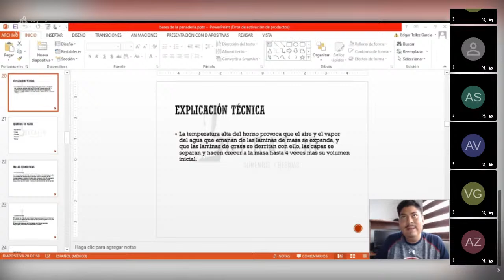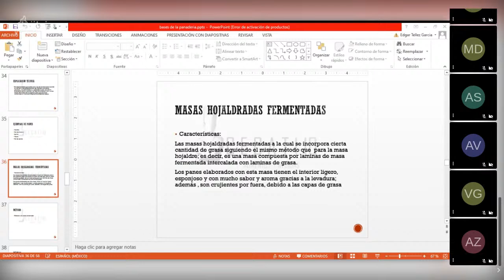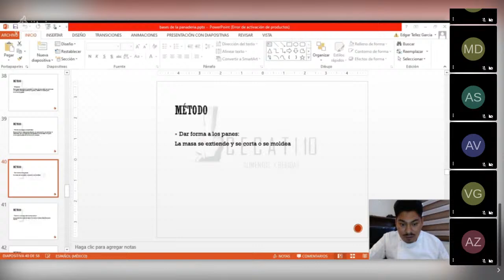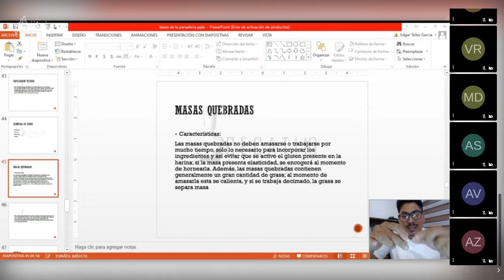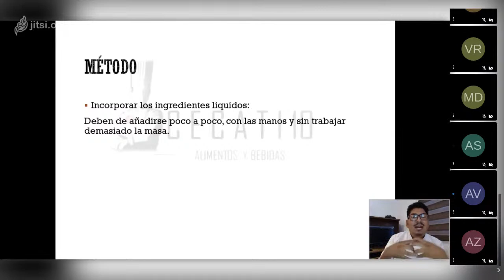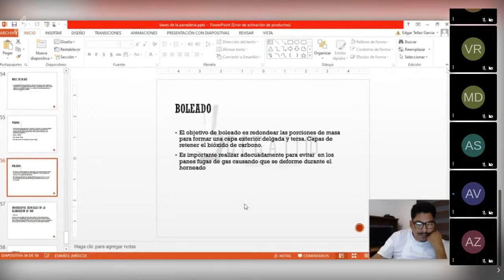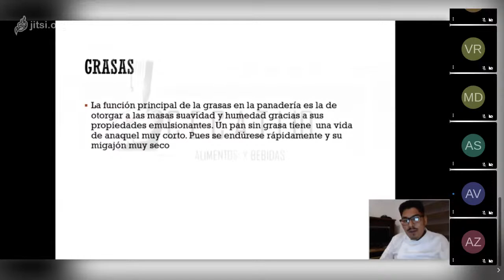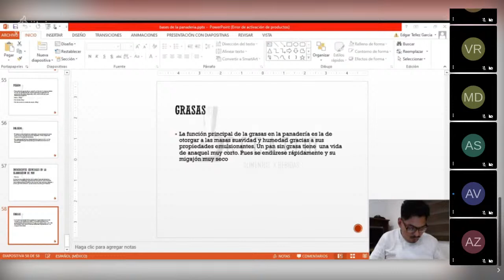PANADERIA CLASE 4 CECATI10 TV GASTRONOMÍA